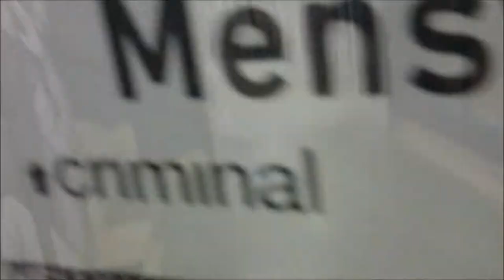House Of Fraser in Kingston Upon Hull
The House Of Fraser store in Kingston Upon Hull.